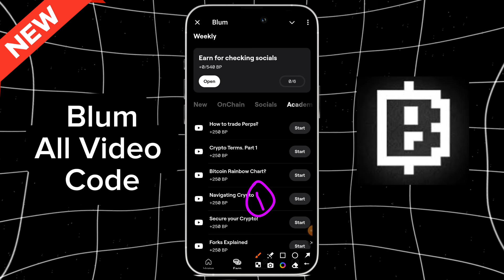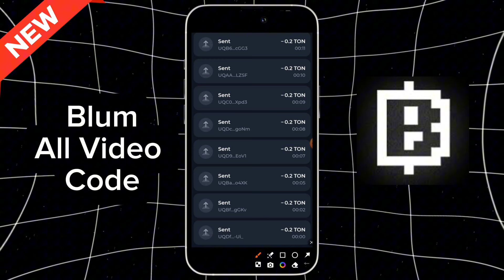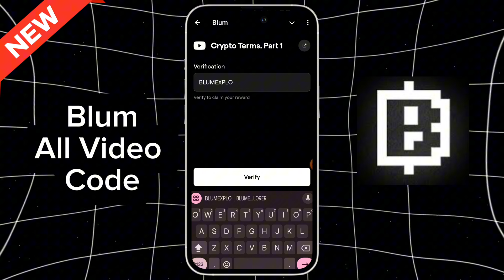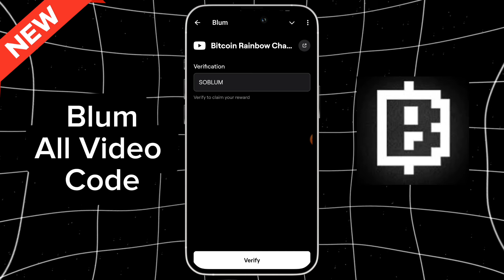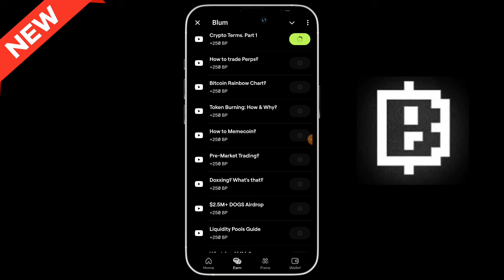Claim $90,000 BLUM | BLUM All Verify Codes | Blum YouTube Video Codes All | Blum Academy Verify code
Claim $90,000 BLUM | BLUM All Verify Codes | Blum YouTube Video Codes All | Blum Academy Verify code How to Memecoin? how to trade perps blum
Blum Video Code Today ! Blum All YouTube Video Code ! Blum All Verify Code Today
Play track & type track name Video Code Blum Project | Blum New Video Code | Blum Listing Date

Play track & type track name Blum
Pre market trading
Doxxing what's that?

In this video I'll show you all the latest and todays code of Blum mini game. It's also code verification code in Blum.

Liquidity Pools Guide Blum Video Code ! Blum New Video Code Today ! Blum YouTube Video Code
What Are AMMs? Video Code Blum Project | Blum New Video Code | Blum Listing Date

Secure your Crypto! Video Code Blum Project | Blum New Video Code | Blum Listing Date

Forks Explained Video Code Blum Project | Blum New Video Code | Blum Listing Date

How To Analyze Crypto Video Code Blum Project | Blum New Video Code | Blum Listing Date

Blum new video code 9 september
bull or bear 101 video code

Claim $90,000 BLUM | BLUM All Verify Codes | Blum Airdrop Listing Date | Blum Academy Verify code

In this video, we'll delve into the exciting world of Blum and provide a comprehensive guide on:

Blum Airdrop Listing Date: Find out when you can expect the Blum tokens to hit the market.
Blum Verify Codes: Learn how to successfully verify your Blum airdrop verify video codes and claim your free tokens and Blum withdraw Process

Doxxing? What's that? Blum code,
Blum Airdrop Doxxing? What's that? Code,
blum verify code,
blum youtube video code,
blum airdrop,
blum new video code,
blum video keyword code,
blum video verify,
blum video task code,
blum airdrop update,
blum airdrop verify code,
today verify code blum airdrop,
video code blum,